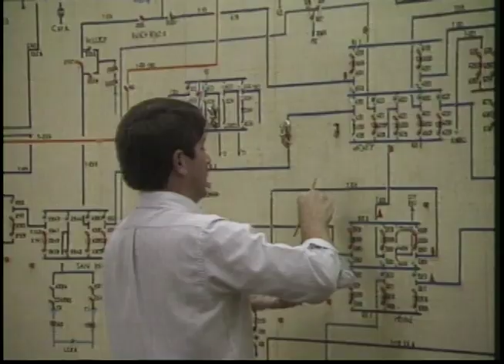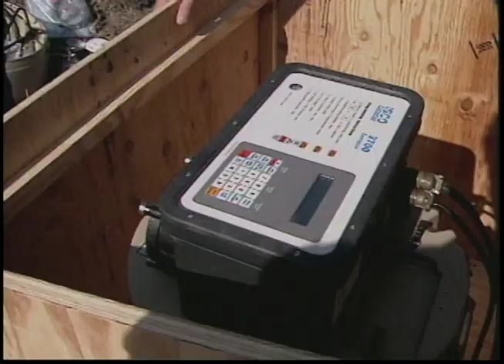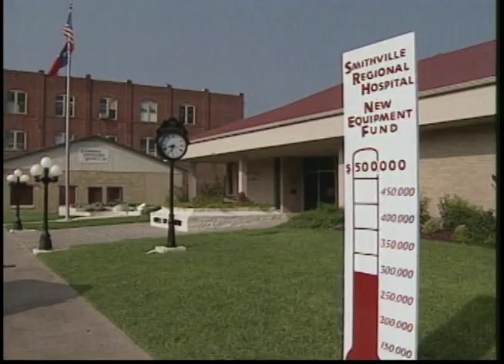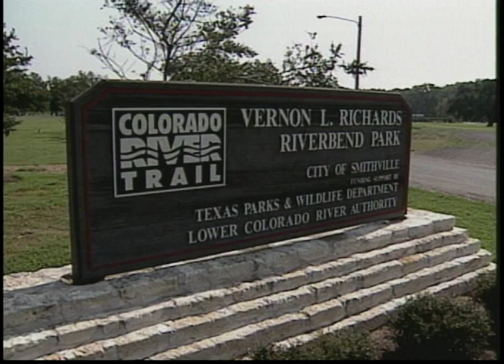Wavelength #60 September 1995